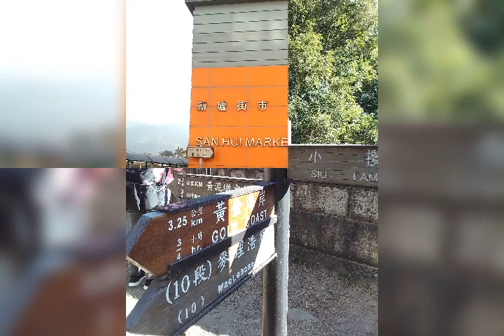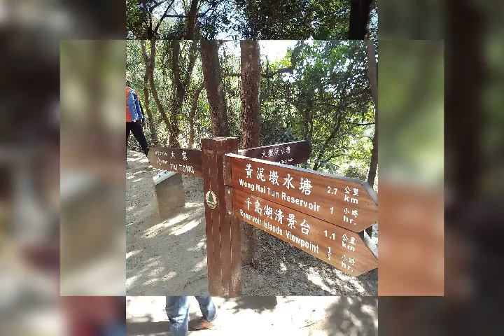Hiking at thousand island to Maple wood Tai tong nature Trail